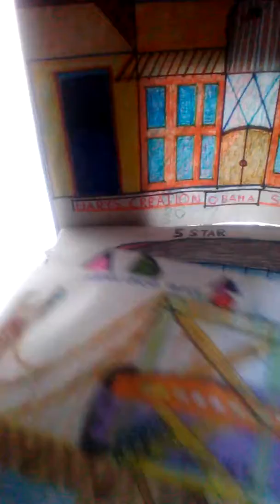Mi casa es tu casa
Creacionesmerribel